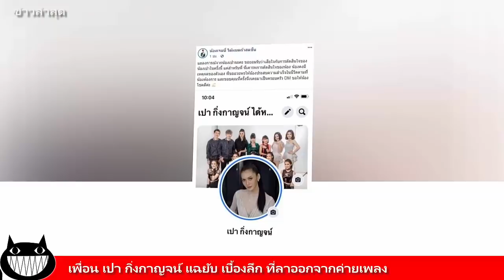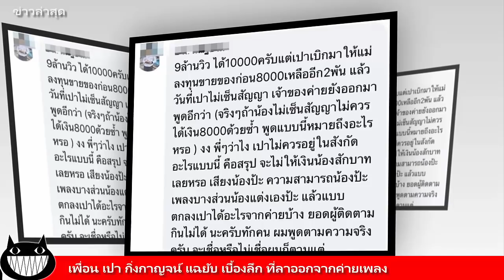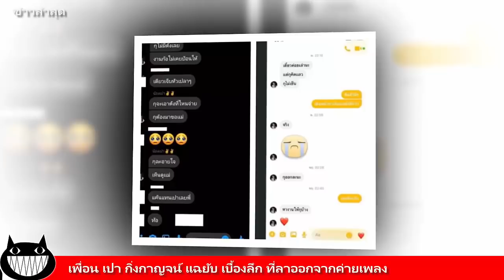เพื่อน เปา กิ่งกาญจน์ แฉยับ เบื้องลึก ที่ลาออกจากค่ายเพลง / ข่าวล่าสุด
โดนดราม่าไม่จบไม่สิ้น สำหรับนักร้องสาว “เจนนี่ ได้หมดถ้าสดชื่น” ที่เมื่อคืนในโลกโซเชียลแทบแตก ส่งให้ เจนนี่ได้หมดถ้าสดชื่น ยืนหนึ่งในไทม์ไลน์ เมื่อมีคนออกมาปูดดราม่าอีกรอบ ว่าเจนนี่ใส่ชื่อตัวเองเป็นผู้แต่งคำร้องและทำนอง ในเพลง “พอแล้วหัวใจ” ของศิลปิน “เปา กิ่งกาญจน์” พร้อมกับเคลมตัวเองอีกว่า ใช้เวลาในการแต่งเพลงนี้แค่ 20 นาที แต่อยู่ๆ ก็มีคนออกมาเปิดประเด็นว่าเพลงดังกล่าวนี้ คนที่แต่งคือ “เปา กิ่งกาญจน์” ซึ่งเป็นผู้ขับร้องเพลงนี้ โดยแต่งเพลงนี้ตอนที่ประกวดแข่งขันในตอนแรก แต่เมื่อถูกนำมาเผยแพร่เป็นมิวสิควีดีโอลงยูทูบกับเป็นชื่อของ เจนนี่ เป็นผู้แต่งคำร้องและทำนอง ซึ่งก็มีคนออกมาเสริมว่า เจนนี่ปรับเปลี่ยนเนื้อร้องบางท่อนที่เปาแต่งเท่านั้น